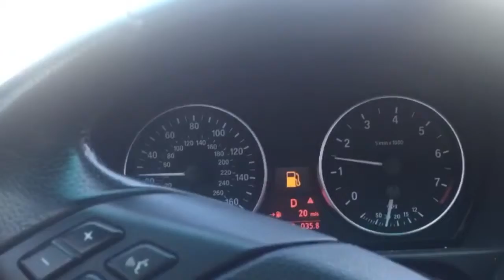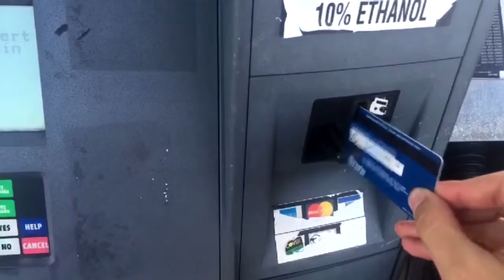Summer time and the living's easy